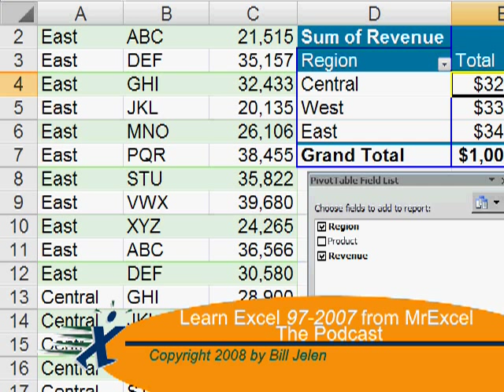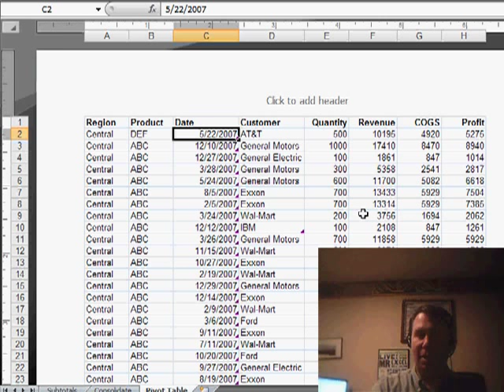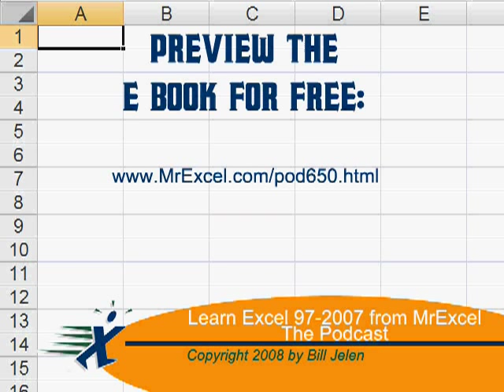Excel - Page Break Preview Moved to Bottom Right Corner of Grid - Episode 678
Microsoft Excel Tutorial: Excel Page Break Preview Moved to Bottom Right Corner of Grid.

Welcome to another episode of the MrExcel netcast! I'm Bill Jelen and today we have a question from Diane who has recently switched over to Excel 2007 and is loving it. However, she's having trouble finding the page break preview feature. Well, Diane, don't worry because it's still there, just in a different location. Let me show you where to find it.

First, you'll need to go to a large spreadsheet and then scroll down to the bottom right corner. Here, you'll see a few icons including a zoom slider. But the one we're looking for is the one next to it, the page break preview icon. Click on it and you'll be taken back to the familiar view from Excel 2003. But, I also want to show you the new page layout view which is right next to the page break preview icon.

In the page layout view, you'll see the white space on the left and right side of the page, giving you a better idea of what your final printout will look like. You can also continue entering data in this view, just like before. And if you need to make changes to the header or footer, simply click on the header and footer tools and make your adjustments. This new page layout view is similar to the page break preview, but with added features that make it even more useful.

So, thank you Diane for sending in your question. See you soon!

Dan asks how to find Page Break Preview in Excel 2007. In Episode 678, I will show you how to find Page Break Preview, but also the improved Page Layout View.

(00:00) Finding Page Break Preview in Excel
(00:39) Icons in the bottom right corner
(00:50) Near the Zoom slider
(01:06) Introducing Page Layout View
(01:19) Editing the Header and Footer in Page Layout View
(01:49) Clicking Like really helps the algorithm

This video answers these common search terms:
Excel 2007 find page break preview
Excel 2007 find page layout view
Excel 2007 header and footer tools
Excel 2007 navigate to page break preview
Excel 2007 navigate to page layout view
Excel 2007 page break preview
Excel 2007 page layout view
Excel 2007 page setup options
Excel 2007 switch to page break preview
Excel 2007 switch to page layout view
Excel 2007 tips for page layout and page break preview
Excel 2007 zoom slider